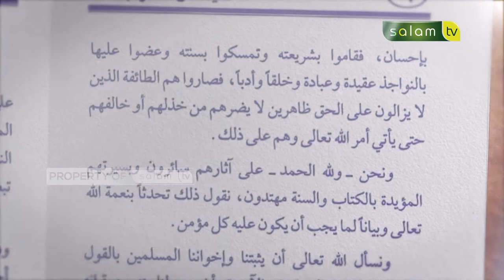Kajian Kitab Aqidah : SIFAT ADIL ALLAH SUBHANAHUWATA'ALA - Ustadz Dr. Abdur Rasyid, M.Pd.I